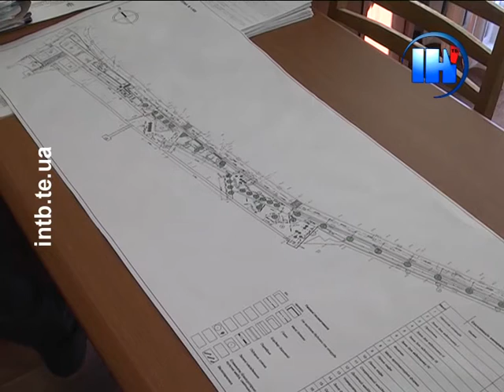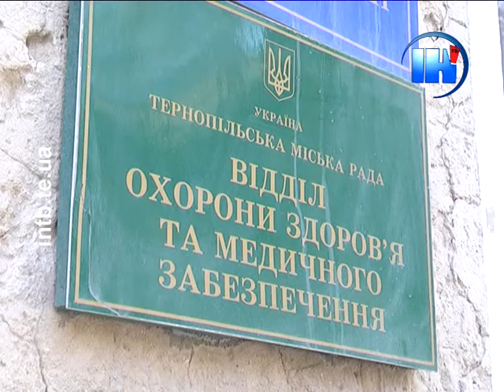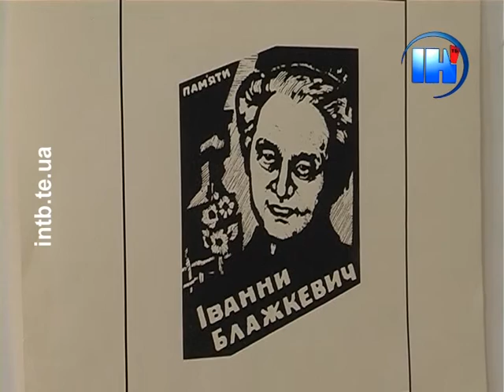Підсумковий випуск за 17 березня 2016 року